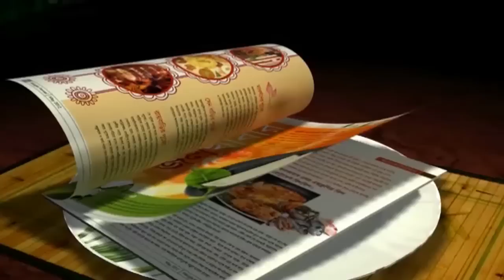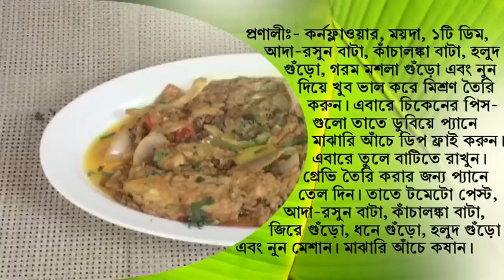How to make MURG FALAKNAMA ।। মুর্গ ফলকনামা কীভাবে বানাবেন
Murg Falaknama is a very popular north indian non-veg dish which goes very well with paratha or roti or polao. Here Chef Sanjib make that dish in a easy way for our viewers. Try at home.

Courtesy- Deshi Mehek Restaurant